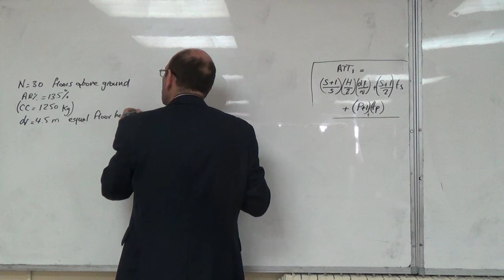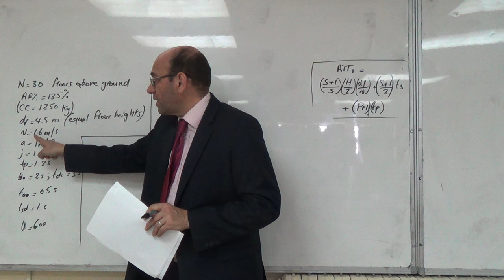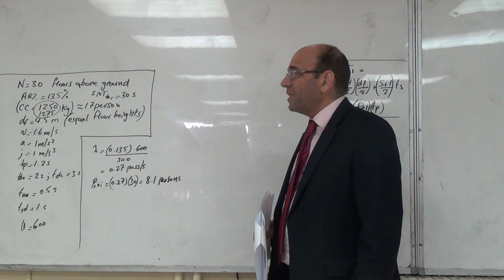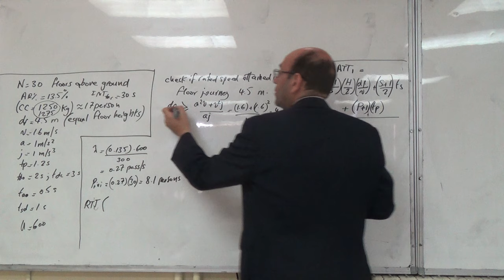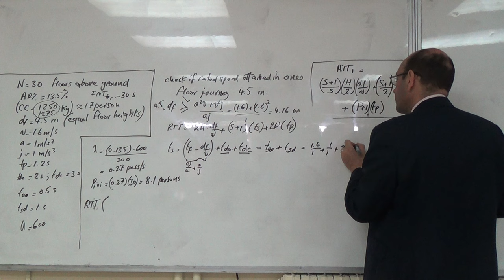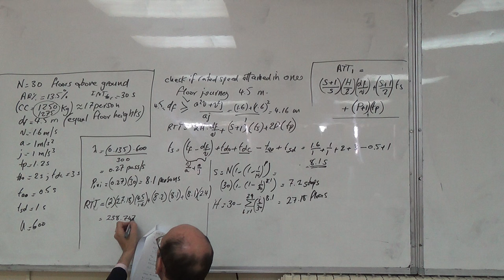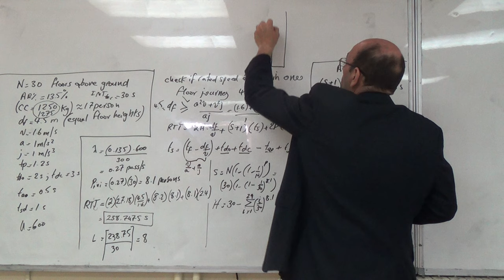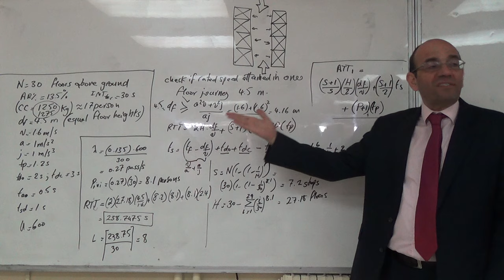The Design of a 30 Floor Building Showing the Need for Zoning (a), 12/4/2016